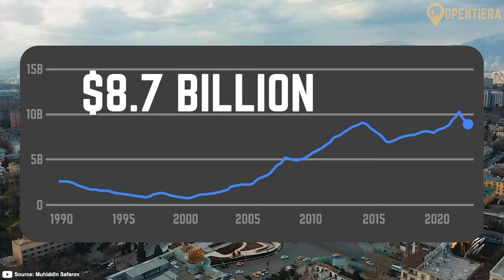Tajikistan EXPLAINED in 8 Minutes (History, Geography, & Culture)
Mountain Magic: Tajikistan's Stunning Summits

Embark on a visual journey through the enchanting landscapes of Tajikistan with our latestvideo. Immerse yourself in the stunning beauty of the Pamir Mountains, explore vibrant markets in Dushanbe, and discover the rich culture that defines this Central Asian gem. From ancient Silk Road influences to modern cityscapes, our video captures the essence of Tajikistan's unique charm. Join us as we uncover the hidden treasures and vibrant spirit that make Tajikistan a must-visit destination for adventurers and culture enthusiasts alike. Don't miss out on this cinematic exploration of one of Central Asia's best-kept secrets!